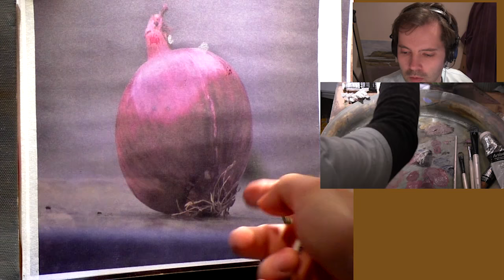Onion Painting - Full Episode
Special thanks to the Producer: Rev Mark King, Sarah Fezio

Winsor and Newton Artisan painting used:

Permenant Alizarin Crimson
Yellow Ochre
Ivory Black
Burnt Umber
Ultramarine Blue
Titanium White